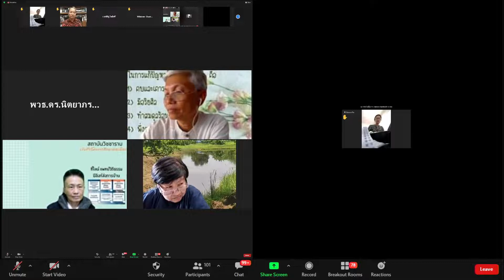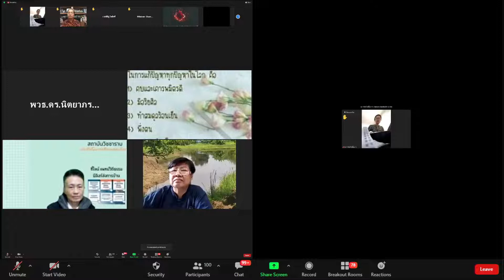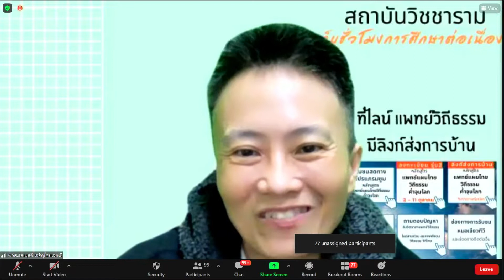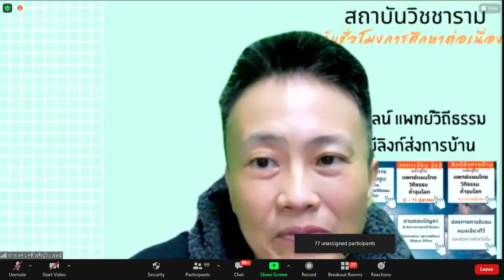641015.26 ส่งการบ้าน เนาวรัตน์ อิ่มลิ้มธาร